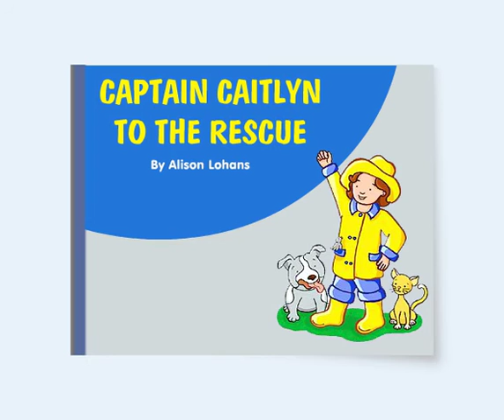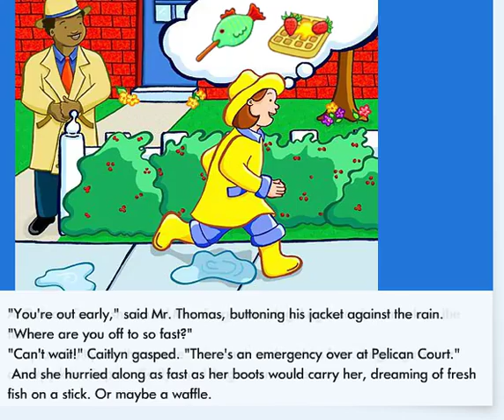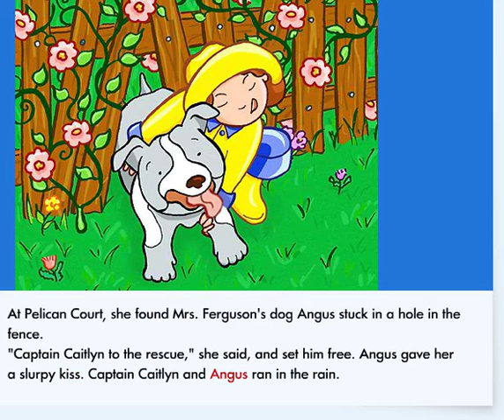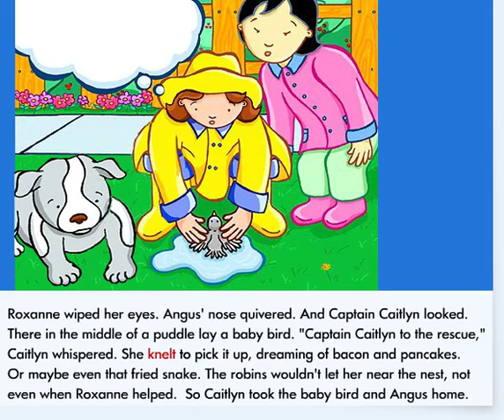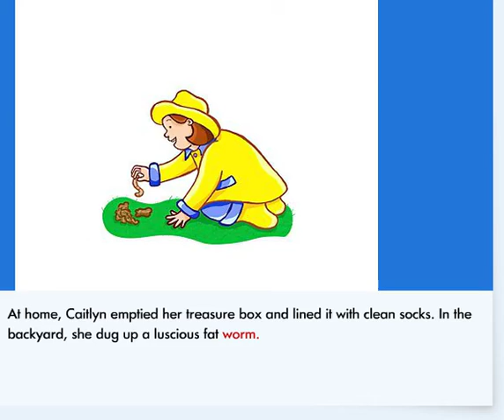Captain Caitlin Adventure